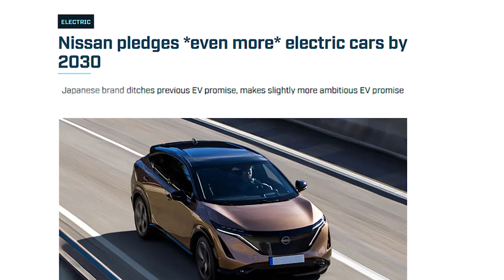Little Dark Age - Nissan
Nissan made sports cars in the 90s such as the the Silvia, 200SX, 180SX, The Fairlady Z and the well known Skyline GT-R.  As of now Nissan discontinued the R35 GTr due to not meeting regulations and Nissan makes small suvs like the juke and electric cars such as the Leaf and the new Sakura.

credit to the cilps that were used in the video